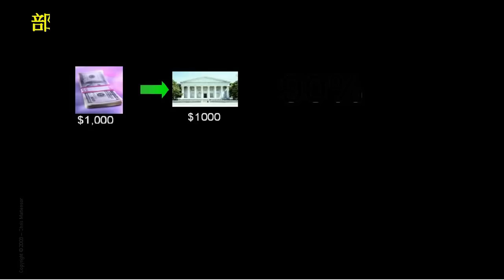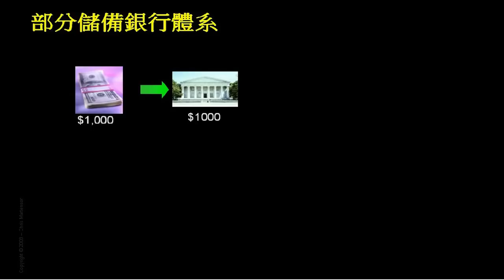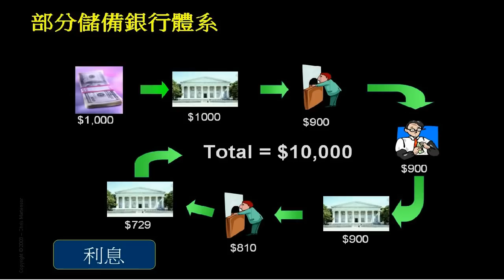Crash Course Chinese Chapter 7